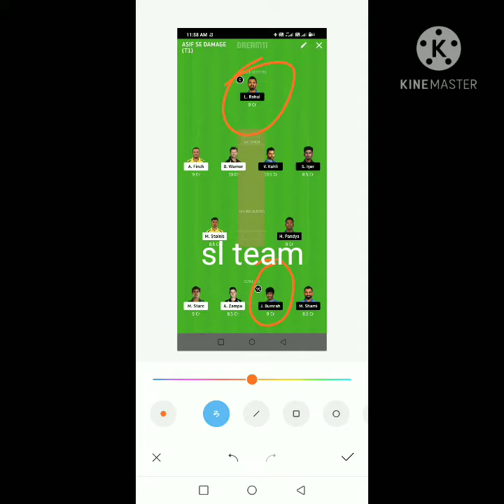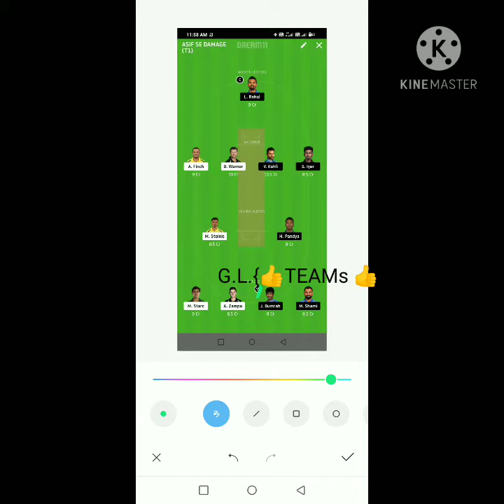Ind vs Aus 1 st odi match | Ind vs aus dream 11 team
Ind vs Aus 1 st odi match | Ind vs aus dream 11 teams